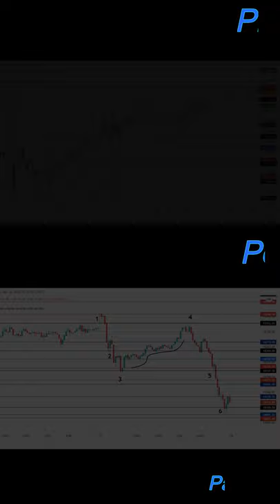Market Today #6 | 18/01/2022 | Nifty Today | PA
Market today on 18/01/2022. Nifty price action today. Pre & Post market comparison.